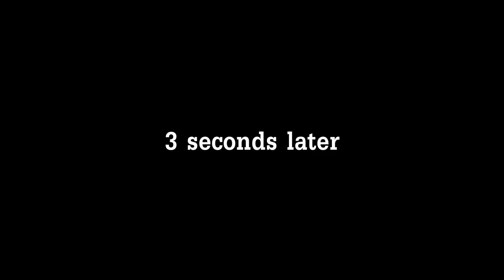Random CS:GO Bullshittery (part 4)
Sources:
2:37 - Shogun 2 sound effects, Creative Assembly
7:17
7:32